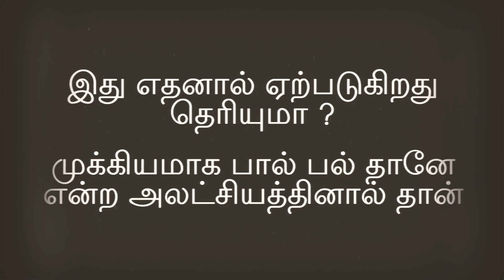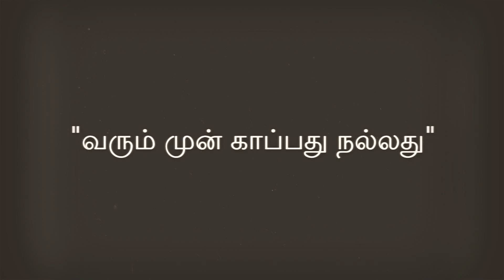Milk tooth Problems and solutions -Best Child Dental Hospital -Malligai Dental Hospital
Child dental health is very very important. Most of the children have got dental Caries or cavities in the mouth. Teeth cavity for children affects the teeth very badly causing pain discomfort and swelling. We at Malligai dental Hospital have an expert team with state-of-the-art facilities for your child dental health problems. The cavities  are cleaned and restored after pulpectomy with stainless steel crowns, zirconia crowns and strip crowns. We also focus on the preventive dental procedures like pit and fissure sealants,fluoride procedures, and all the child habit breaking alliances like tongue crib, headgears.
Malligai dental hospital
107 lake view road
West Mambalam
Chennai 600033
Tamilnadu
24 hrs emergency No: